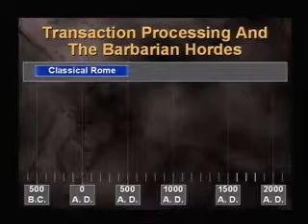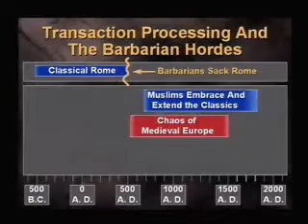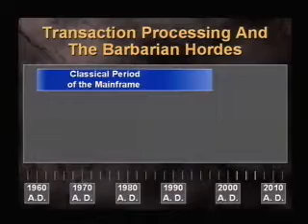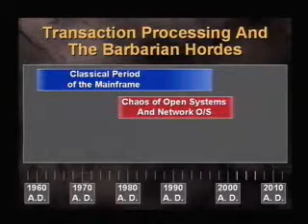Barbarian-Hordes-961106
Pat Helland talk from 1996 PDC introducing Microsoft Transaction Server